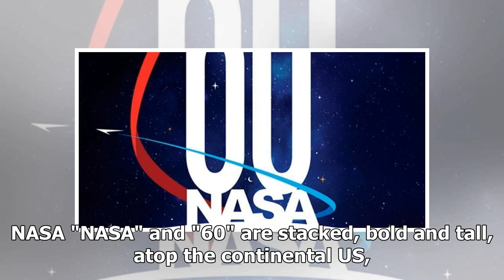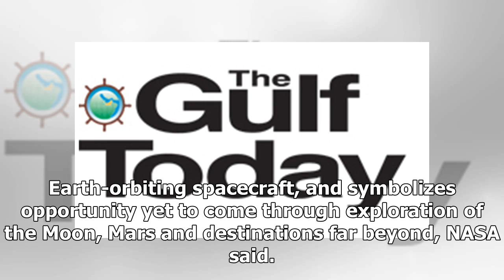Observing its 60th anniversary, nasa releases new logo, it represents quest for knowledge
American Space agency NASA has released its new logo which it claims represents its quest for knowledge. The space agency - while observing 60th years of its establishment - has said the logo it has released for use in observing the 60th anniversary ...